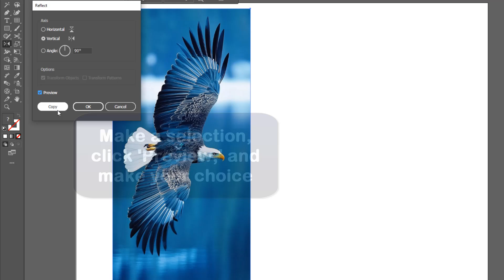How to reverse an image in Illustrator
If you didn't how to reverse image in Illustrator don't worry anymore: we are here for that

How to print reverse image Illustrator
""Hello everyone, have you ever found yourself in a situation where you needed to reverse an image in Illustrator but didn't know where to start? Well, you've come to the right place. In this video, I will be showing you a simple and easy way to reverse any image in Illustrator, whether it's for a graphic design project or just for fun. So let's jump right into it and learn how to reverse an image in Illustrator!"". So you want to know how to reverse image in Illustrator cs6 ?

Well, we are going to teach you a technique to know how to make a reverse logo in Illustrator

How do you reverse an image in Illustrator
To reverse an image in Illustrator, start by selecting the image you want to flip. Then, right-click on the 'Reflect Tool' and double-click on it to open its options. Next, make a selection on the image and click 'PreView' to see how the reversed image will look. Finally, choose your desired flipping option and click 'OK' to apply the changes. This simple process allows you to easily reverse any image in Illustrator without any instructions needed.
How to reverse in Illustrator
These steps will demonstrate how to reverse print image in Illustrator step by step
1- Select the image
2- Right-click on the 'Reflect Tool'
3- Double-click on the tool
4- Make a selection, click 'PreView,' and make your choice
Here's how to reverse in adobe Illustrator

I hope this video was worth watching and you are learned how to reverse an object in Illustrator

Please let me know if you have any questions, comments, or suggestions about this Tuto 'how to reverse an image in Illustrator'

Now take time to share this Tuto with a friend or family member to teach them how to reverse logo in Illustrator

Tuto : how to reverse an image in Illustrator

Catégory : how to reverse an image in adobe Illustrator

See as well: